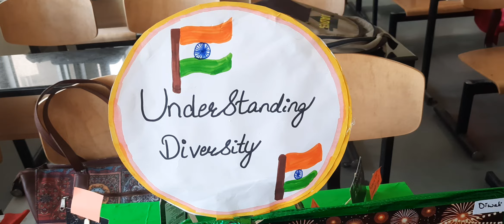Understanding Diversity | 3D Model | Social Studies